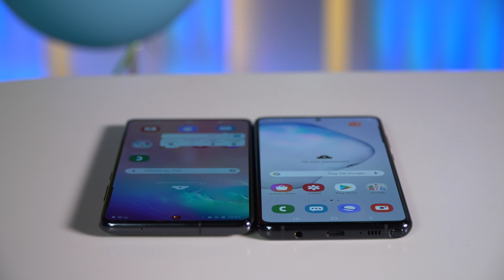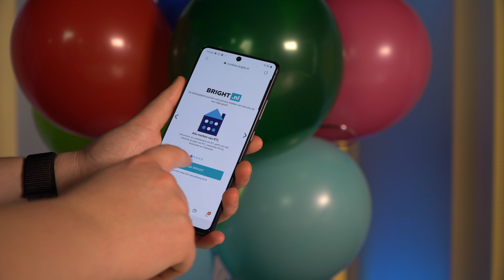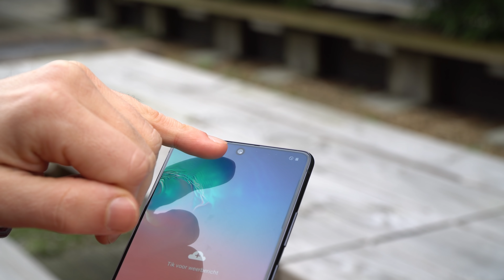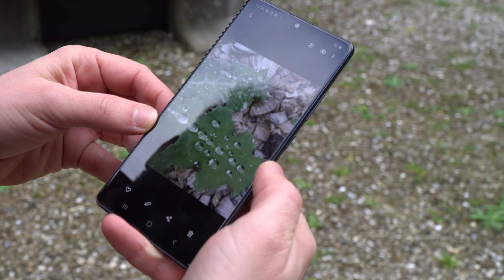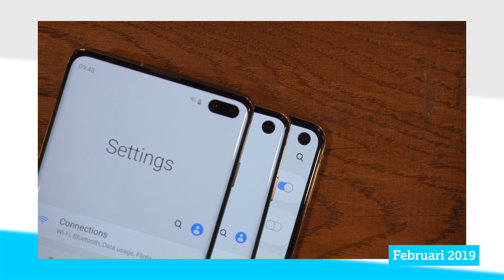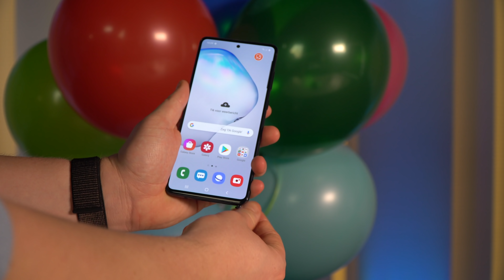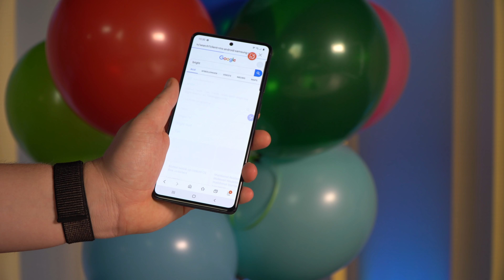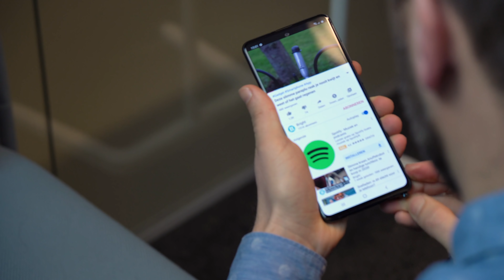De nieuwe Lite-versies van de Samsung S10 en Note 10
Merijn test de Samsung Galaxy S10 Lite en Note 10 Lite.
Mis niks met onze app! Android iPhone
En zet de BEL 🛎 aan op ons kanaal